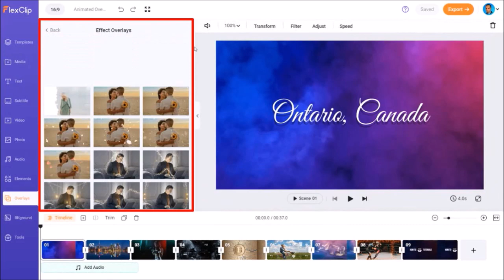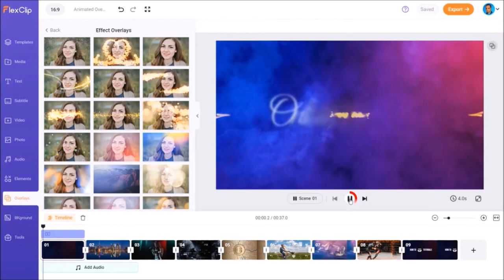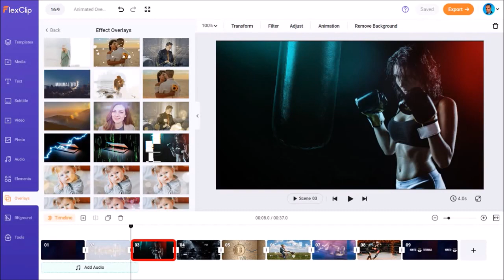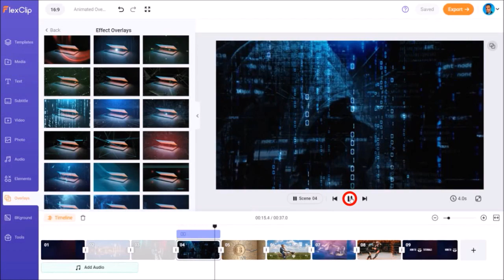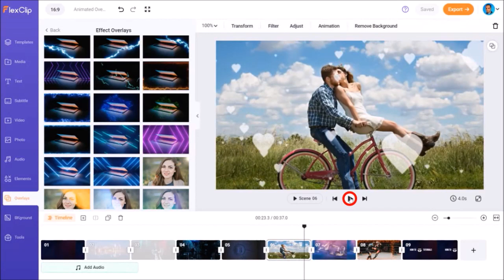How to Add Animated Overlays in FlexClip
In this tutorial, you will learn How to Add Animated Overlays to images and videos in FlexClip which is a free cloud-based video creation app. With FlexClip you can create different types of videos.

You can use the many professionally-designed premade video templates or create videos from scratch. You can also create videos automatically using the AI-technology built into FlexClip.

In this tutorial, I will focus on how to add animated overlays to static images and then export them as an MP4 or GIF animation. There are a ton of different animated overlays like bokeh, glitch, light sweep, lightning, snow, particles, and so many others.

To add animated overlays to a static image, you follows these steps: (1) you create a project; (2) add an image to the blank scene; (3) go to the Overlays tab (in the left-side panel); (3) click on “See All” in the Effect Overlays section; (4) add the desired animated overlay to your scene; (5) adjust the settings if required; (6) and finally export the video as an MP4.

Overall, I like FlexClip as a video creator and I think you will find this cloud-based video creation app useful and fun to use, especially if you’re new to video creation.

I’ve created a review video as well as a few FlexClip tutorials, so feel free to check the links below to learn more about this easy-to-use video creator. If you have any questions or feedback please leave them in the comments section.

CREDITS: FlexClip logo and screenshots are copyright protected used with permission | Any images, graphics, video clips used in this video belong to Anthony Godinho or are licensed for commercial purposes and used with permission | Microsoft, Windows, and the Windows logo are trademarks, or registered trademarks of Microsoft Corporation in the United States and/or other countries | Other names may be trademarks of their respective owners | Video Produced by Anthony Godinho, Internet Marketer, YouTube Partner & Blogger

Song: End of Summer by The 126ers